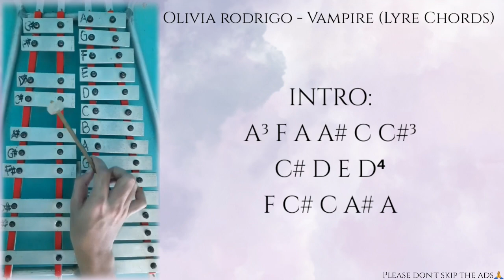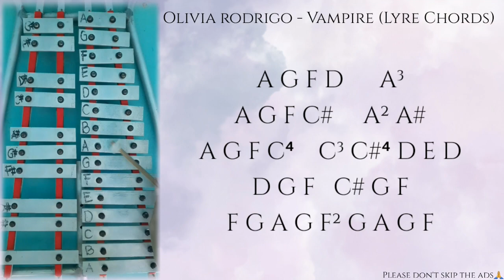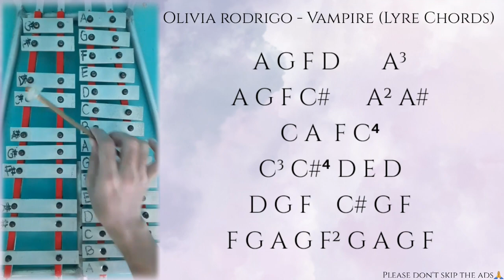Olivia Rodrigo - Vampire (Lyre Chords)